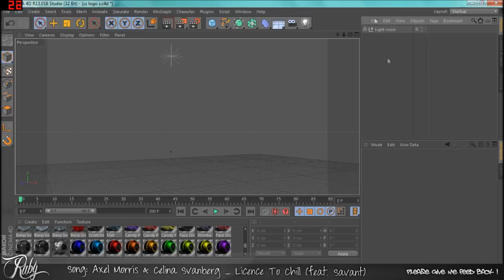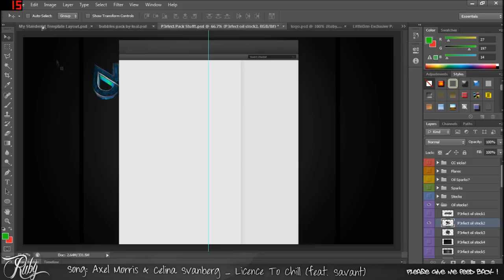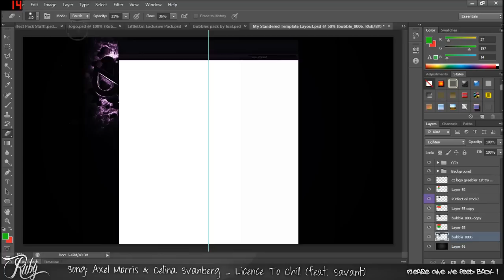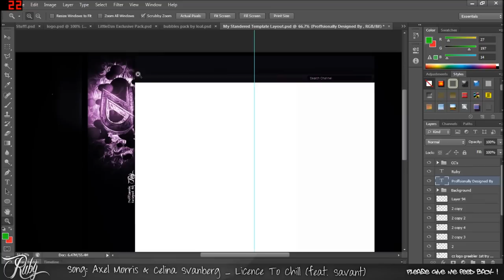Oil Paint | Speed Art #7 | RubyDzn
This was my first time using Oil Paint and the cinema 4D plug-in Greebler. I did mess up a few time's since it was tryl and error. I really liked how the background turned out , so im going to use this style a lot more:)

Im also seeming to be getting A LOT of support and its really motivating me to upload more so carry on guys :D